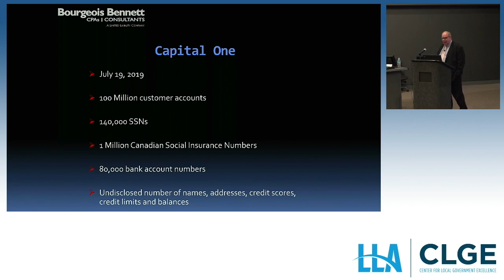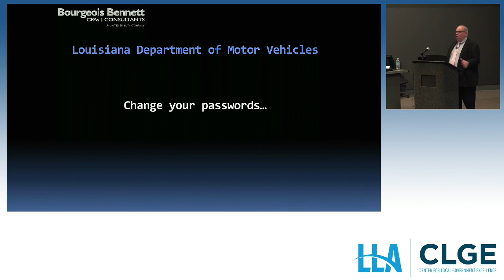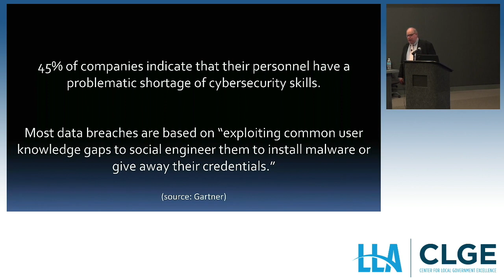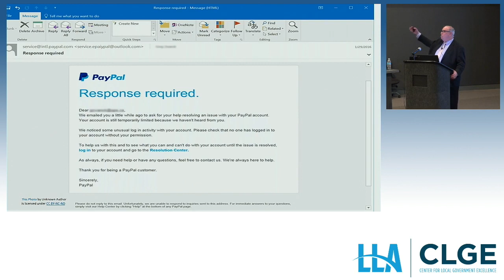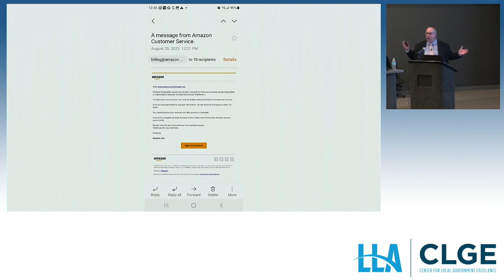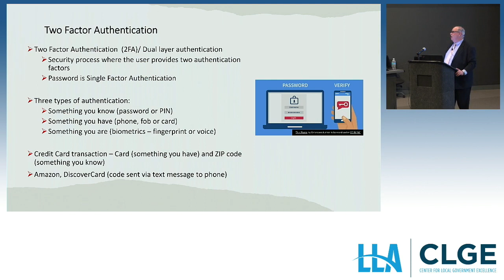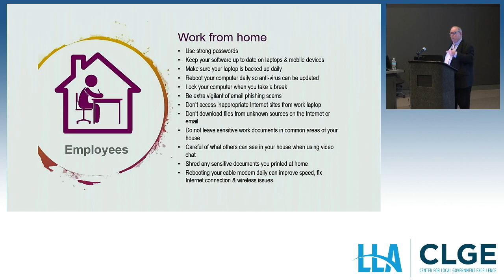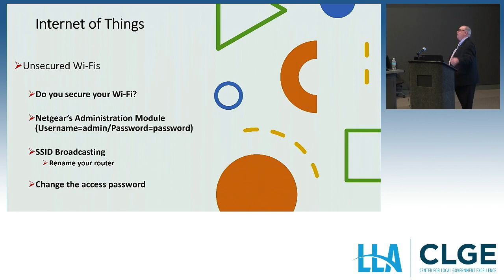CLGE October 2023 Day 1, Session 3: Cybersecurity Update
Cybersecurity Update
Les R. Nettleton

Retired Director of Information Technology Services from Bourgeois Bennett Certified Public Accountants/Consultants Cybersecurity continues to be a major concern when it comes to our technological systems. This session will look at how to identify and subsequently respond to potential attacks. We will also take an up-to-date look at current scams that are targeting businesses on a daily basis.